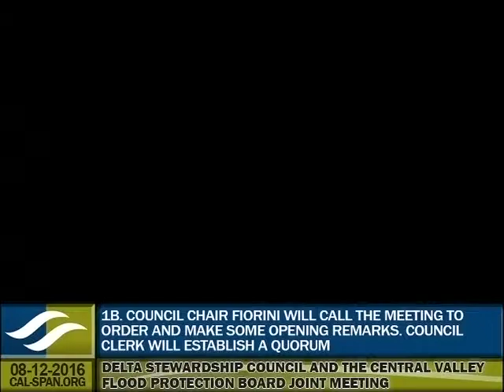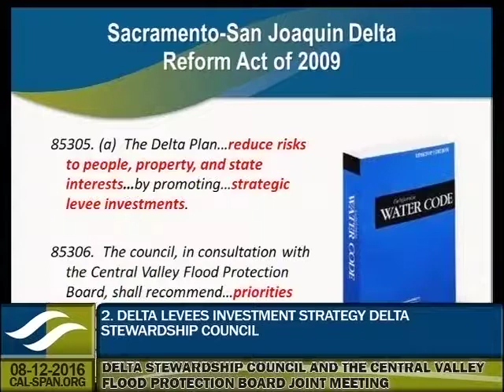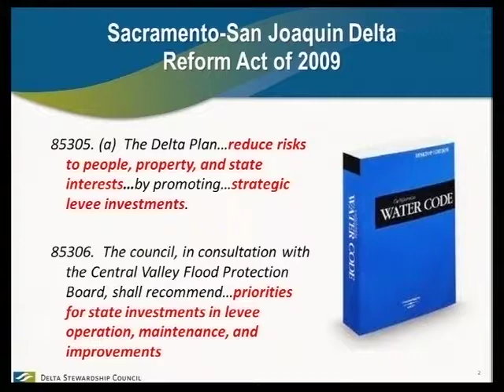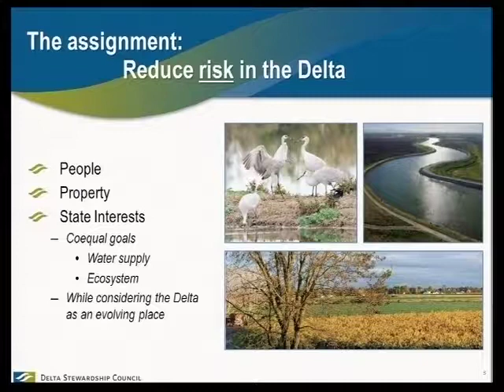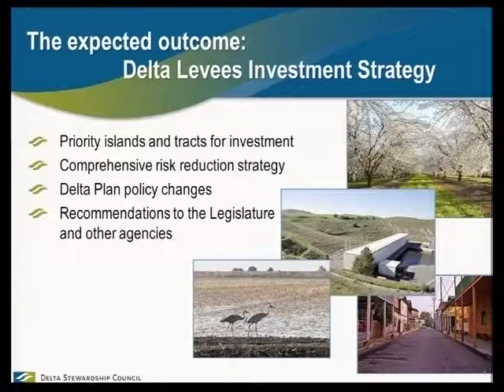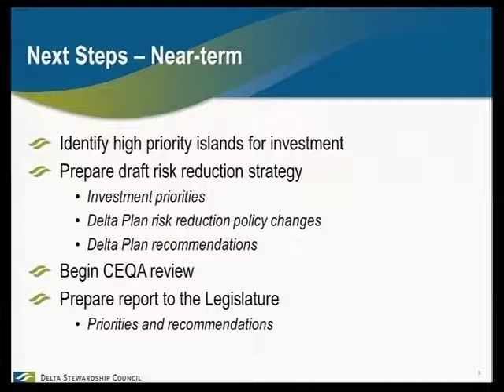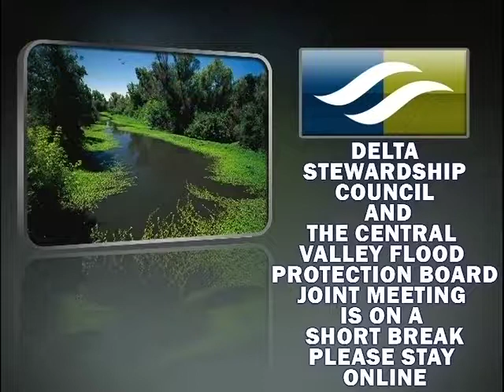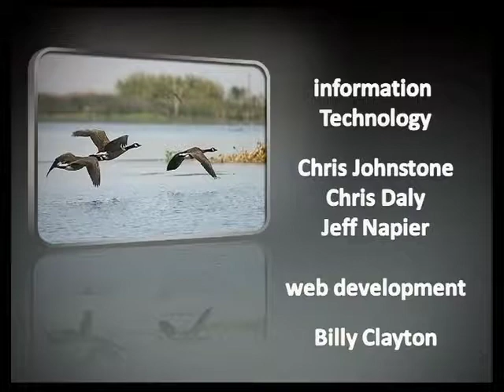DSC August 12, 2016 Joint Meeting CVFP Board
Agenda Item 1 - 00:06 - Welcome and Introductions
a. - 04:10 - Board President Edgar will call the meeting to order and make some opening remarks.
Board Clerk will establish a quorum.
b. - 09:43 - Council Chair Fiorini will call the meeting to order and make some opening remarks.
Council Clerk will establish a quorum.

Agenda Item 2 - 13:39 - Delta Levees Investment Strategy (DLIS) Delta Stewardship Council
In June 2014, the Council began development of the DLIS, which combines risk analysis, consideration of a wide variety of the Delta’s assets-aided by a computer-supported decision tool, and public and agency involvement to identify funding priorities and assemble a comprehensive investment strategy for Delta levees. Workshop participants will be advised of the latest developments and current status of the DLIS.

Agenda Item 3 - 47:20 - Central Valley Flood Protection Board Consultation Guidance Regarding the DLIS
In September 2015, the CVFPB adopted a guidance document addressing broad themes of importance to the CVFPB and to guide discussions and comments as the DLIS is developed. CVFPB staff will outline these themes and Council staff will advise how and where these themes have been incorporated into the DLIS.

Agenda Item 4 - 01:18:48 - Public Comments on Items 2 and 3

Agenda Item 5 - 01:54:58 - Break

Agenda Item 6 - 01:55:39 - Central Valley Flood Protection Board and Delta Stewardship Council Discussion
Board and Council Members will discuss Items 2 and 3.

Agenda Item 7 - 02:15:26 - Next Steps
The CVFPB and the Council will consider establishing a working group consisting of two members of the CVFPB and two members of the Council to continue working on items of mutual interest and possibly bring future items to their respective agencies for consideration and/or future action.

Agenda Item 8 - Public Comment

Meeting Adjourned